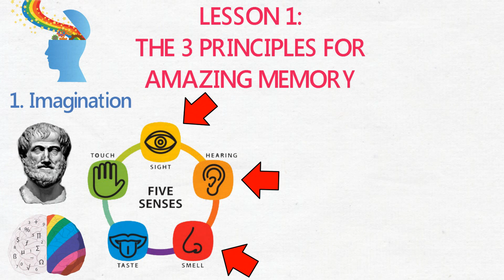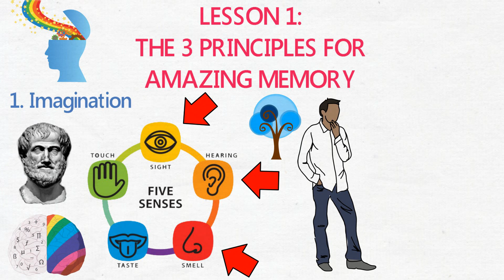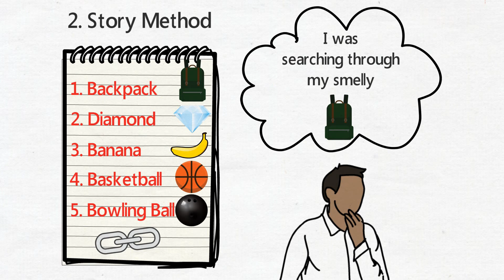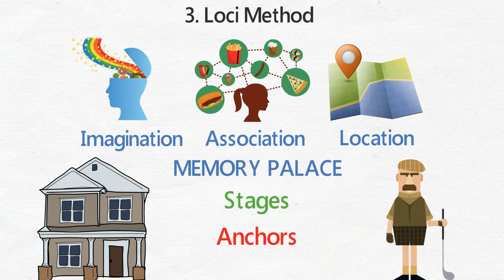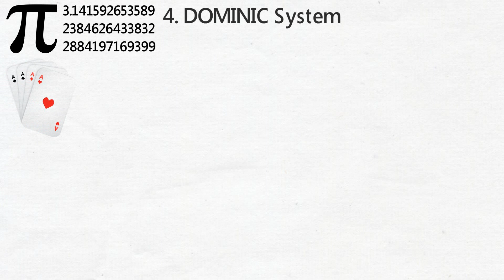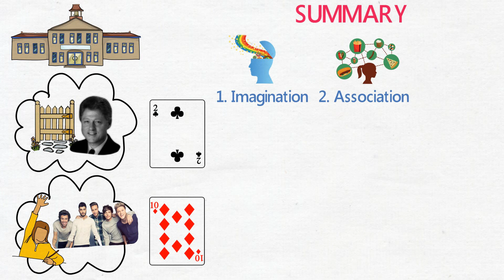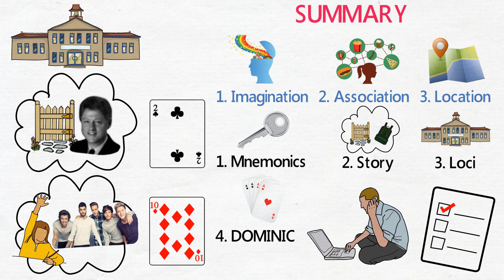Learn to Remember by Dominic O'Brien - Ways to Improve Your Memory ► Animated Book Summary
Learn to Remember: Train Your Brain For Peak Performance, Discover Untapped Memory Powers, Develop Instant Recall, and Never Forget Names, Faces and Numbers by Dominic O'Brien. Explainer Video by OnePercentBetter.

** HIGHLIGHTS **
LESSON 1: 3 Principles For Amazing Memory
PRINCIPLE 1: Imagination
PRINCIPLE 2: Association
PRINCIPLE 3: Location
LESSON 2: 4 Powerful Memory Techniques
TECHNIQUE 1: Mnemonics
TECHNIQUE 2: Story Method
TECHNIQUE 3: Loci Method
TECHNIQUE 4: Dominic System

** SUMMARY **
Want to know the most powerful ways to improve your memory?Can't remember the name of that enchanting person you met...yesterday? Struggling to recall where you were supposed to meet your friend for dinner? Help is here.

Learn to Remember is a beautifully illustrated and expertly written guide to enhancing and improving the memory. By targeting key brain functions, Learn to Remember leads readers through the memory maze.

It begins with a detailed, easy-to-understand explanation of how memory works, covering long-term, short-term, and suppressed memory, as well as storage, retention, and recollection. By following various tried-and-tested methods and the step-by-step exercises, readers can train their memories to be more effective at expanding range and improving accuracy and efficiency.

In this video, you'll learn about the loci memory method (memory palace technique), mnemonics, and a range of other memorization techniques that competitors use at the world memory championships.

Camera: Canon T4i
Microphone: Blue Yeti
Pop Filter

** RELATED CHANNELS **
FightMediocrity
illacertus
Improvement Pill
LearningREADefined
Optimize Your Journey
ObtainEudaimonia
Lifelonglearning
Bookjuice
Practical Psychology